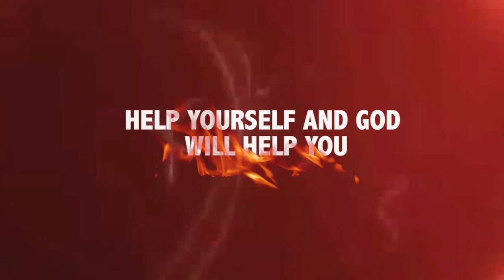Thierry Chantha Bin "Help yourself and god will help you"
Video of a franco-khmer football player , Thierry Chantha Bin, who play for Phnom Penh Crown FC.